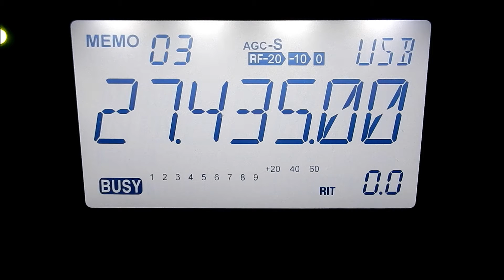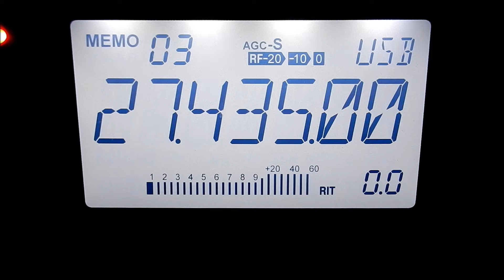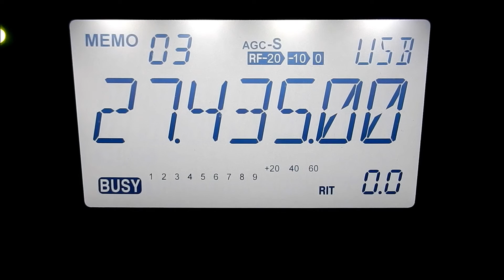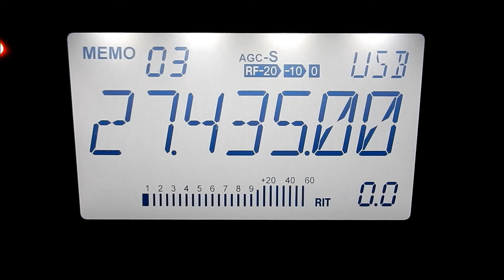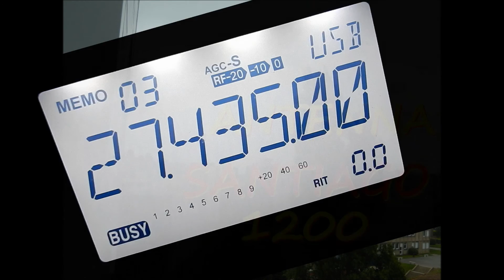14CB050 QSO avec 14GT061 jean- claude(dépt 62)QSO réaliser le 11/09/2016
merci a jean-claude pour ce premier QSO enssemble et fort sympathique très QRP pour moi mais chez jean-claude j'arrivé 5/6 mais pour moi le principal c'est d'avoir fait le contact.73's au plaisir sur les ondes.